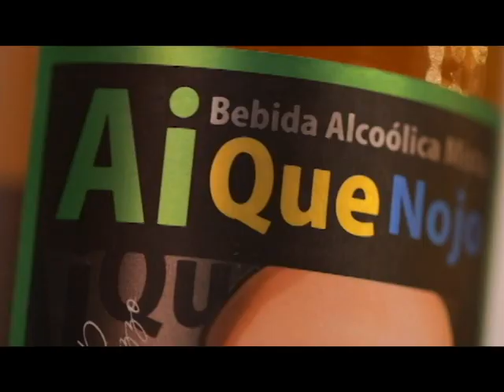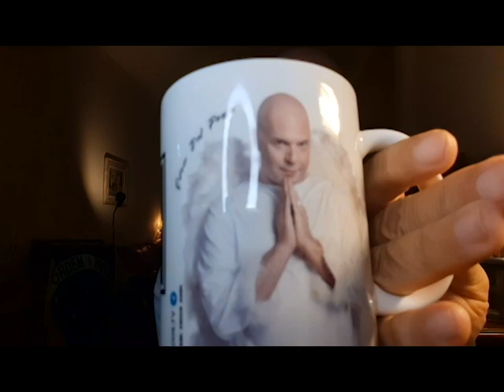Agora a coisa anda. Ô se anda!